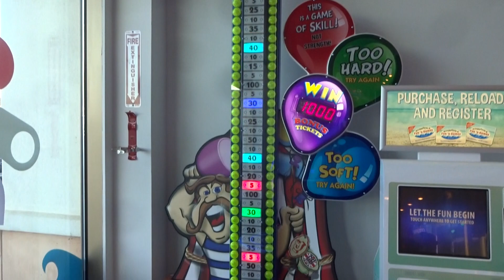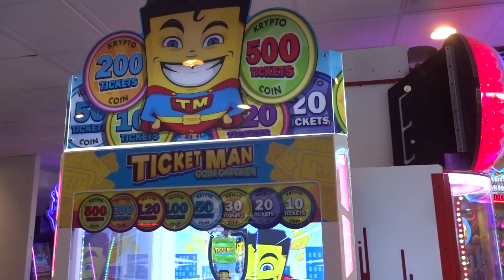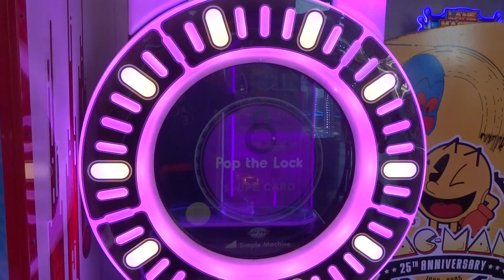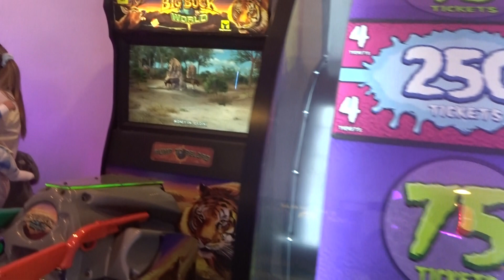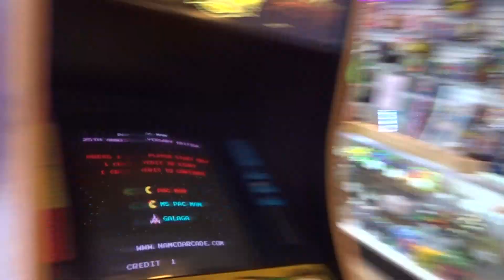Boardwalk Fun n' Games: Pier Village (Long Branch, NJ)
Well, this is something I didn't expect coming.  So I went to Long Branch a couple of times and I never seen an arcade in their location.  Considering most beach arcades are located in pier amusement parks such as Jenkisons Park, Casino Pier, Atlantic City, and Wildwood.  But here I am, showing an actual tour of a pier arcade where there is no pier attractions.

This place is called Boardwalk Fun n' Games and it's located in the side of Pier Village across the way from the Ocean View hotel.  This is just a typical arcade with a variety of racing games, shooter games, redemption games, and crane games.  All of which are modernized and shows a lot of variety.  It's a small area, yes, but it has a lot of fun for the kids.

Now this along with other recent videos were recorded during the Covid-19 situation and I have to have my face mask on for safety precautions.  And I don't want to play with the games anyways since I don't know who touched them and has the virus.  That is the last thing I want to deal with, getting that damn virus and spreading it to my family.  I have many other arcade videos I did with my mask on, so expect the voice a little muffle underneath the cloth.  Just want to give you a bit of a heads up before you can play this video and any future videos.